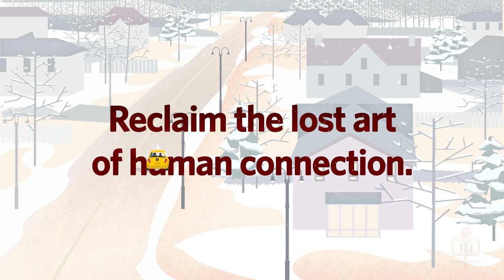Reclaim the Lost Art of Human Connection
Communication: Its Art and Soul
A Fascinating, New Six-Part Course by the Rohr Jewish Learning Institute

Course Overview
The rise of the internet, mobile phones, and social media has completely changed the way we relate, interact, and communicate with one another—and it’s high time we reclaim this lost art.

In Jewish philosophy, communication is more than just a tool: it is who we are. Humans are defined as communicative beings with a communicative soul, and aligning ourselves with this soul is our raison d’être.

In Communication: Its Art and Soul, we contrast Jewish thought with scientific discovery to unearth the essence of communication and how to utilize its powers to better ourselves, our relationships, and all of society.